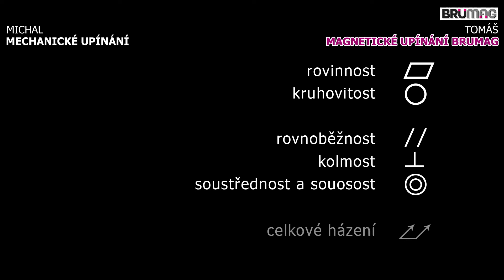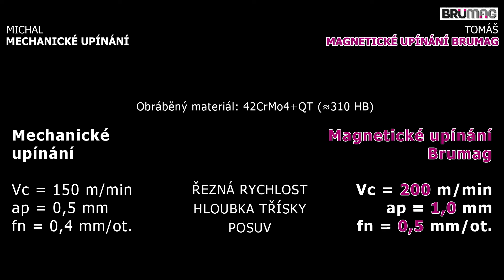Přednosti magnetického upínání BRUMAG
Jedná se o radiální magnetické upínání, použitelné nejen na všech typech karuselových obráběcích strojů od průměru 120 mm až do průměru 6 500 mm, ale i na frézkách, vrtacích centrech a dalších obráběcích strojích.